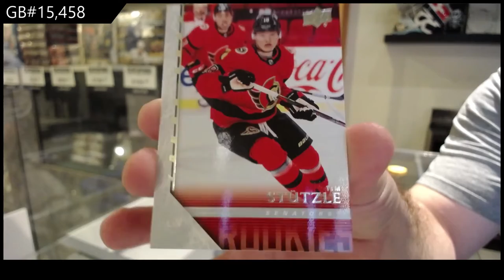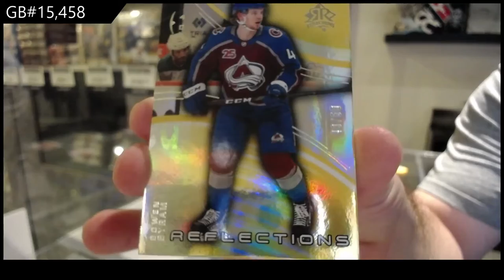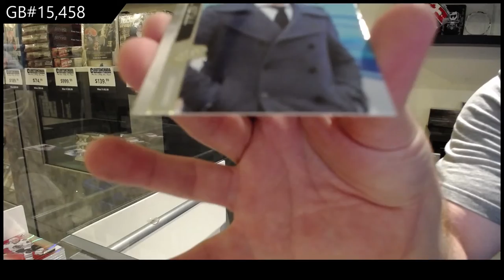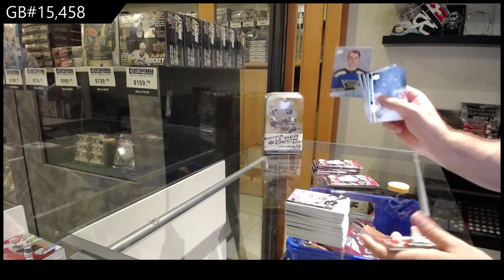20-21 Upper Deck Extended Hockey 3 Box Break - C&C GB #15,458